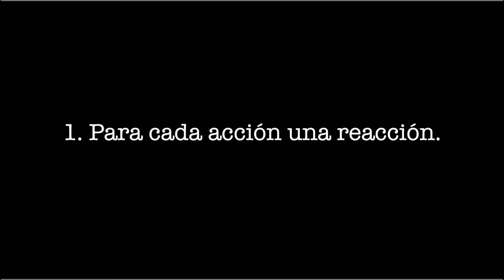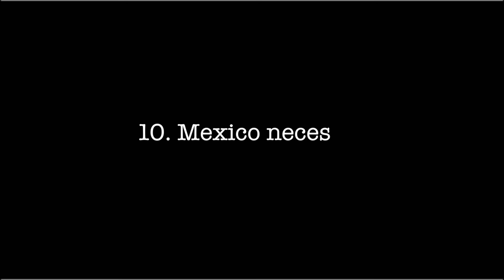10 de Liderazgo con Otilio Franyutti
Les presentamos la entrevista completa de Otilio Franyutti, director general de Nueroservices, aprendan de su liderazgo y experiencia, así como el aprendió del viaje que lo llevó a su posición!